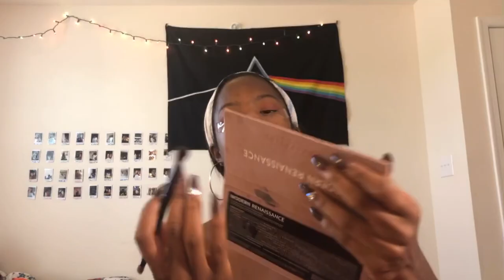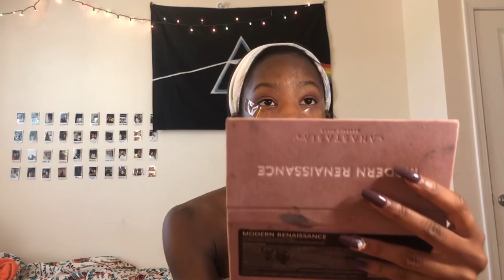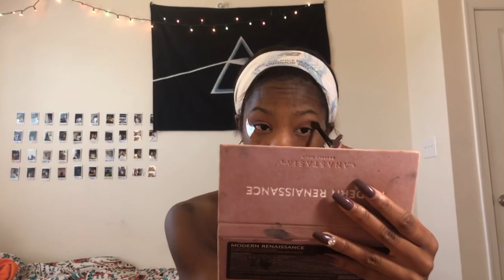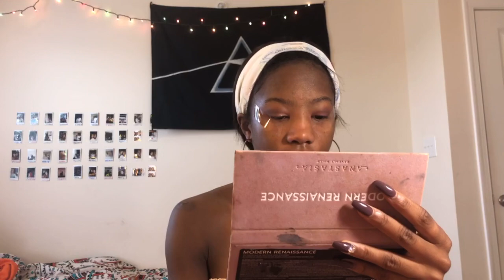GRWM/CHIT CHAT + SENIOR PICS VLOG!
greetings!!! this video was fun lemme know if you like the grwm chit chat kind of videos! i thought it was fun to make but it took 4ever to edit lol. but senior pics went greattttt i hope you enjoy